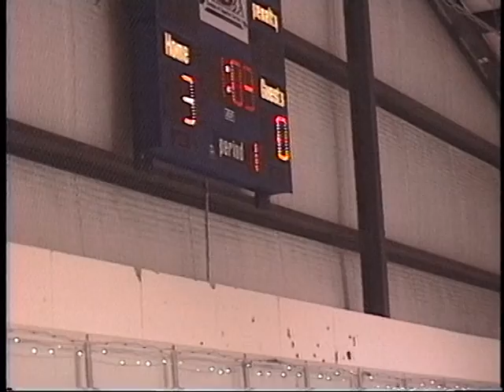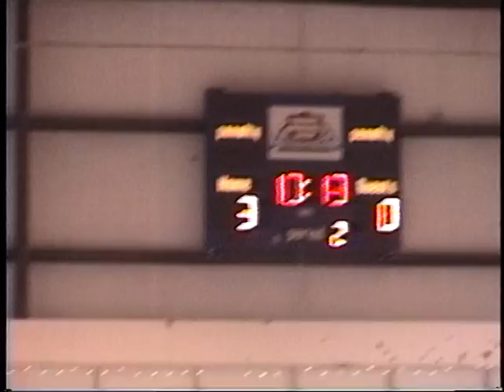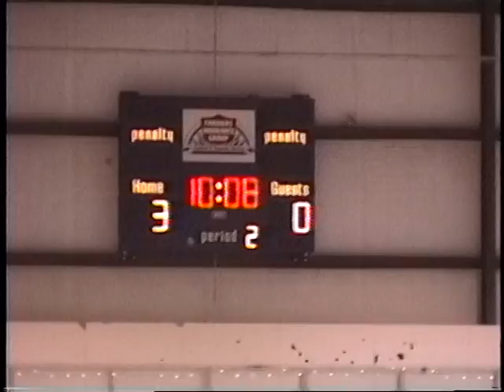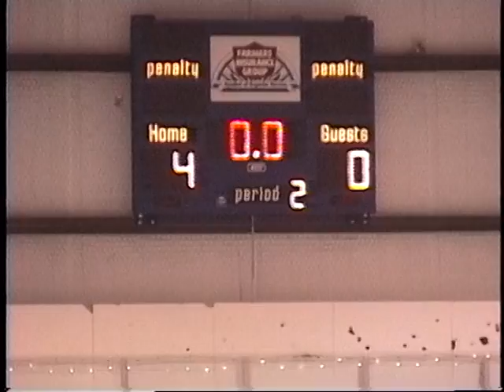Tyler Playing Roller Hockey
Tyler playing goalie for roller hockey. Approximate age group 12 and under.